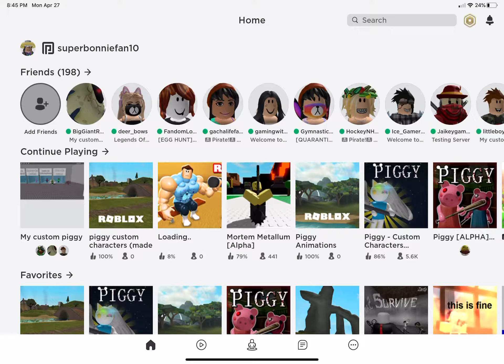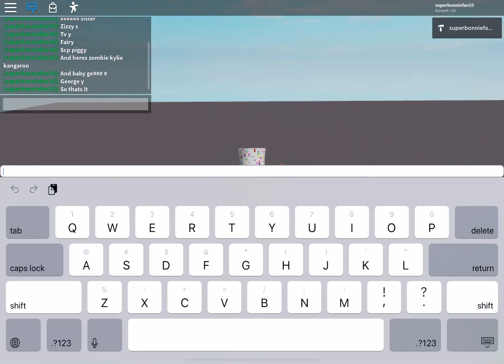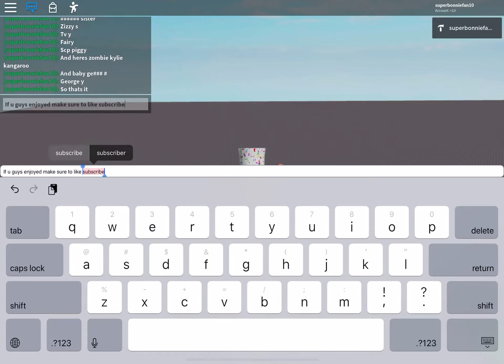I made my own piggy custom game! (Roblox piggy customs)